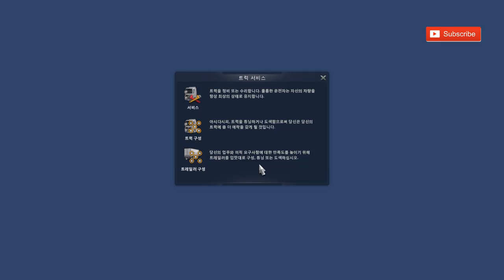[G29]EuroTruckSimulator2 MP4, 유로트럭시뮬레이터2 벤츠트럭타고 3천키로 장거리 백신배송하기 [TV Do]